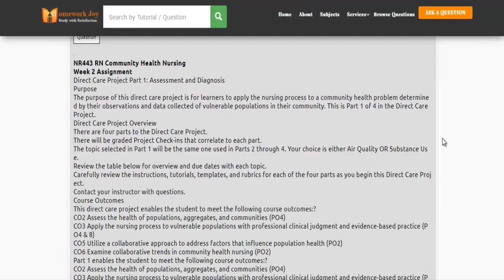NR443 All Assignments Latest 2020 September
Question # 00615966

The purpose of this direct care project is for learners to apply the nursing process to a community health problem determined by their observations and data collected of vulnerable populations in their community. This is Part 1 of 4 in the Direct Care Project.